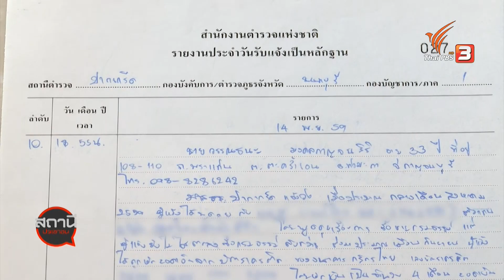ร้องถูกหักเงินซื้อประกันชีวิตโดยพลการ : สถานีร้องเรียน (16 ต.ค. 63)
ชาวจังหวัดนนทบุรี เตือนภัยกรณีถูกเจ้าหน้าที่บริษัทประกันแห่งหนึ่งโทรศัพท์มาขอข้อมูลส่วนตัว แล้วหักเงินจากบัตรเครดิตไปซื้อประกันชีวิตโดยเจ้าตัวไม่ได้ให้ความยินยอม ขณะที่สำนักงานคณะกรรมการกำกับและส่งเสริมการประกอบธุรกิจประกันภัย มีคำสั่งลงโทษบริษัทประกันดังกล่าว กรณี ฝ่าฝืนบทบัญญัติของพระราชบัญญัติประกันชีวิต